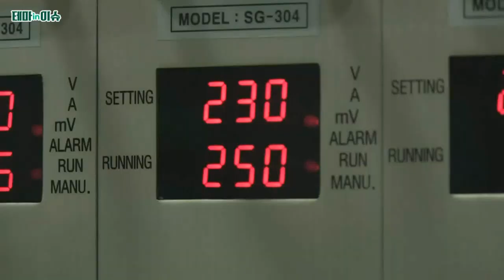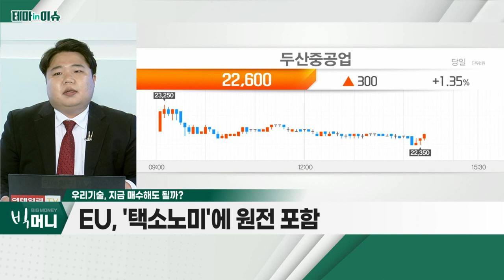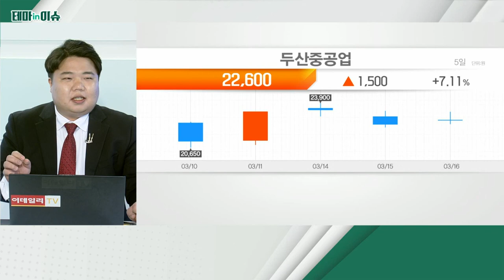우리기술(032820)... 글로벌 각국, 원전 비중 대폭 강화 흐름_테마IN이슈 (20220316)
- 지난해 영업이익, 전년비 167% 증가… 흑자전환
- 혁신형 소형모듈원전 개발 참여
- 글로벌 각국, 원전 비중 대폭 강화 흐름